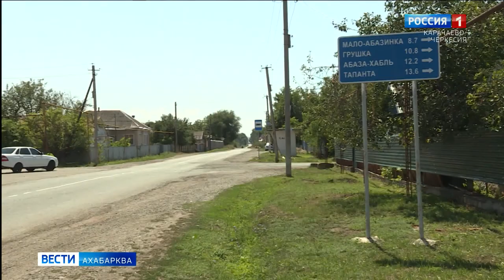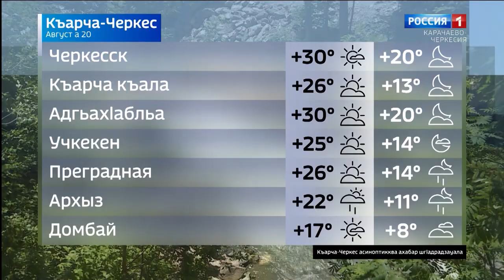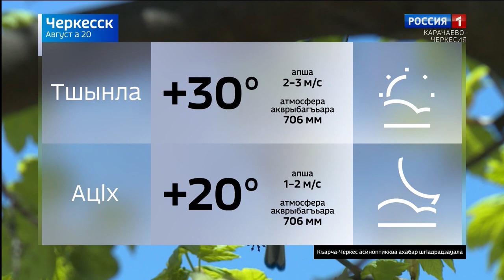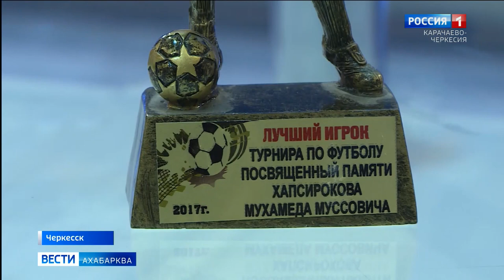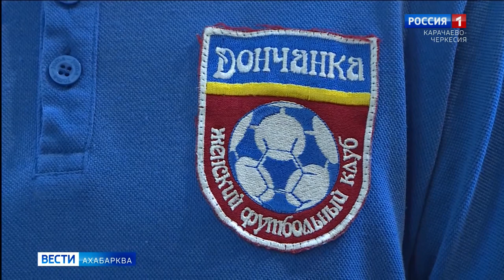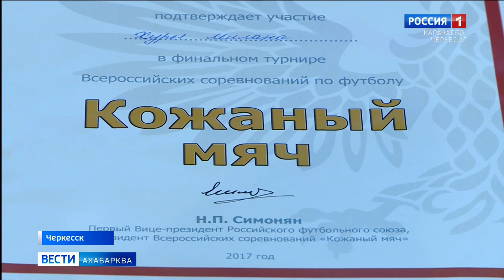Вести на абазинском языке 20.08.2020